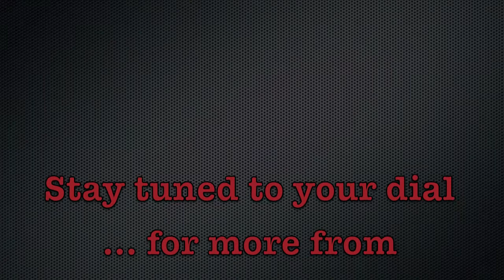Reggae Concert in Oroville, California July 18-20, 2014